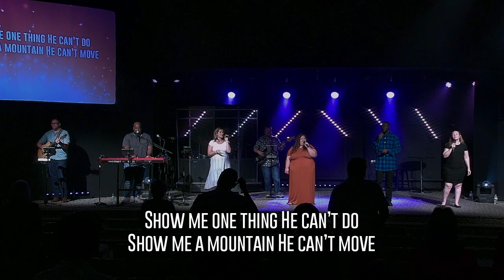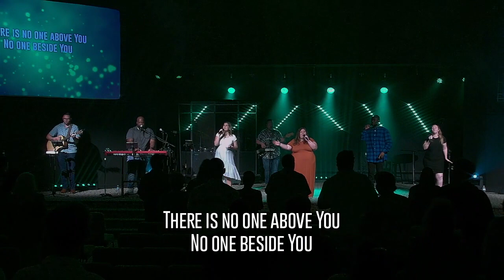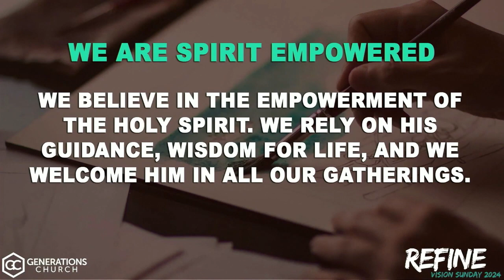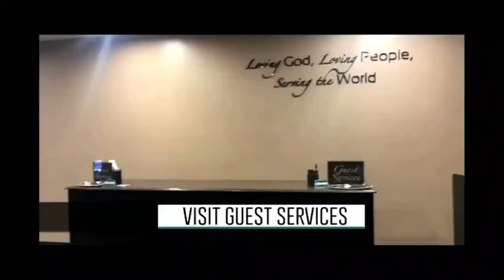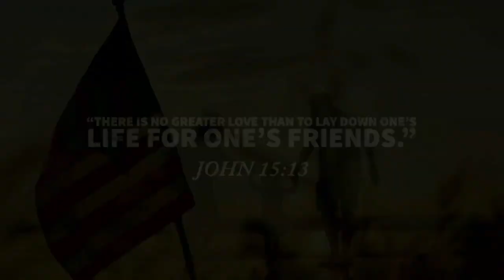Good Fruit | Final Week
Check out this week's message as Pastor Brian continued in his series "Good Fruit". In this series, we will look at our continued spiritual conflict with the "flesh" and the powerful working of the Holy Spirit that makes us like Jesus. This week, Pastor Brian focused on faithfulness, goodness, and peace.